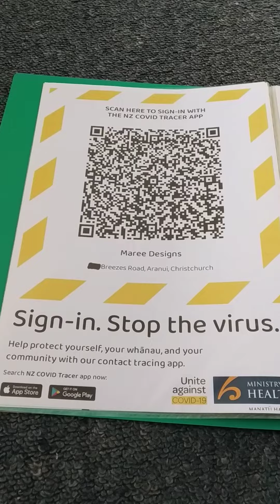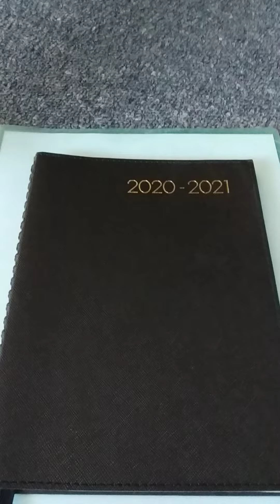MarketSales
I am so excited as I am returning to the markets.  I have not done a market since the Christchurch Earthquakes in 2011.
I have been so excited doing videos and using Tiktok to share my enjoyment.
If you live in Christchurch.  Catch Up With Me The First Saturday of each month at the Market.  309 Breezes Road 10-2am
Read my First Market Day Review.